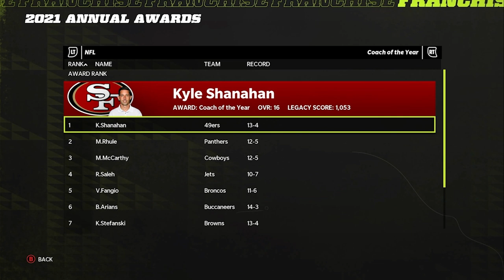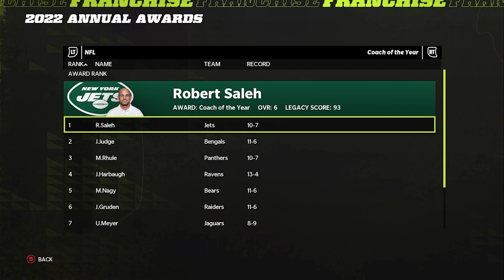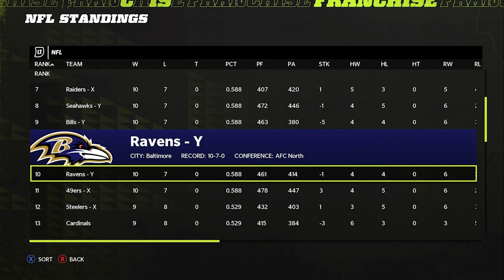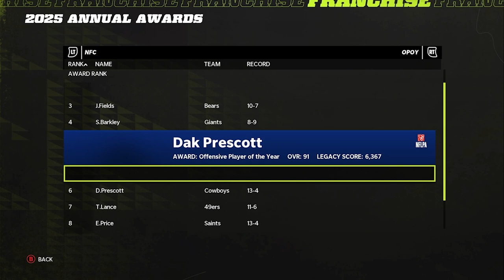Rebuilding The Atlanta Falcons I Matt Ryan's Cap Hit Is How Much? I Madden 22 Franchise Mode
This is a realistic rebuild of the Green Bay Packers in Madden 22. New realistic rebuilds every Sunday at 3PM Eastern for now until I get the hang of these better. Let me know down in the comments below who you want to see me rebuild next. Give me all the tips to get better at these I want to learn how to do these better.